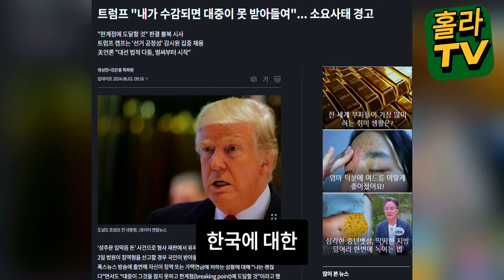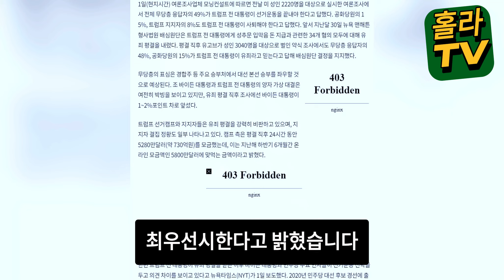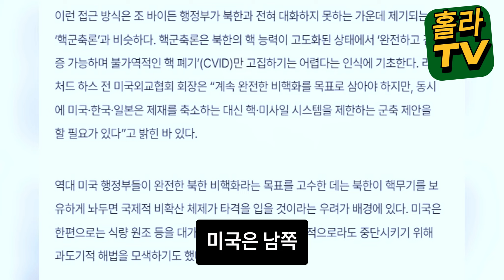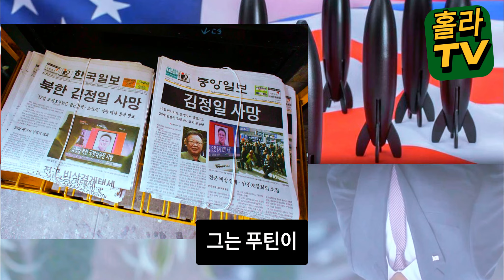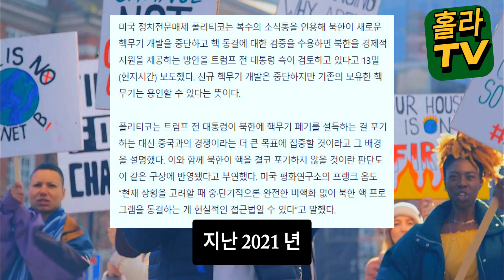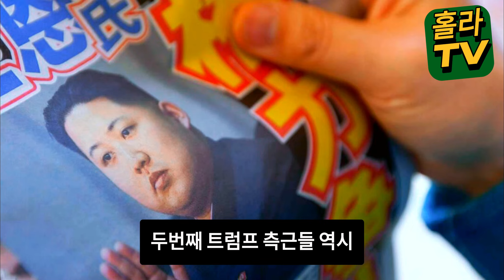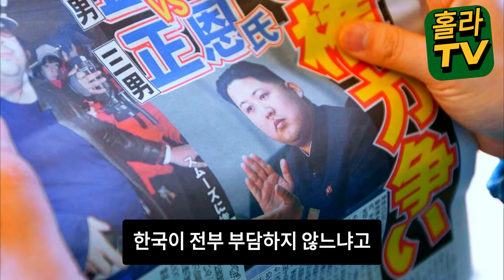포커스: 미 국방장관 '한국 자존심 짓밟아'; 트럼프, '핵무기 100% 지원' 목소리 높여; 5100만 한국 국민, 트럼프 재선 지지; 한국의 반응에 미 국방부는 당황했다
🌟 한국을 충격에 빠뜨린 사건: 미국 국방부의 대응, 트럼프의 100% 핵무기 지원 전략! 🇺🇸🇰🇷 🌟

🔥 한국 분노: 미국이 자존심을 짓밟았다? 🔥
👉 트럼프, 100% 핵무기 지원을 외치다!
👉 5100만 한국 국민, 트럼프 재선을 지지!
👉 한국의 반응에 미 국방부 당황!

📢 다음에 벌어질 일에 당신은 충격을 받을 것입니다!
💣 핫 뉴스 놓치지 않으려면 지금 구독하세요!

🚀 미-한 관계의 충격적인 정보를 업데이트 하려면 팔로우하세요! 🚀